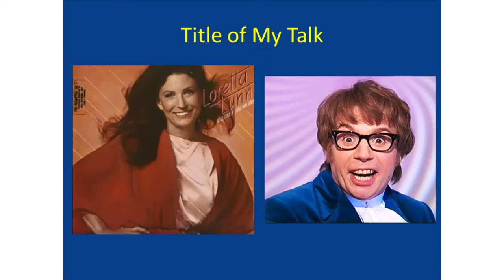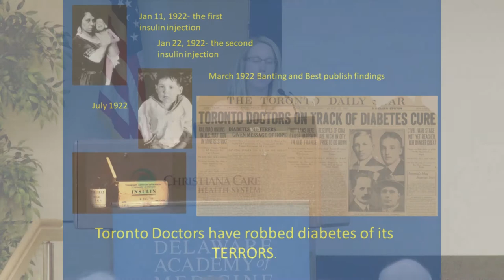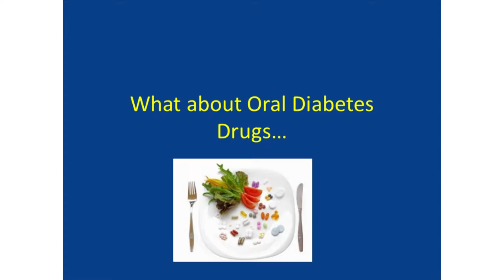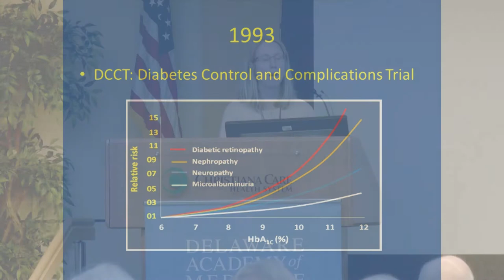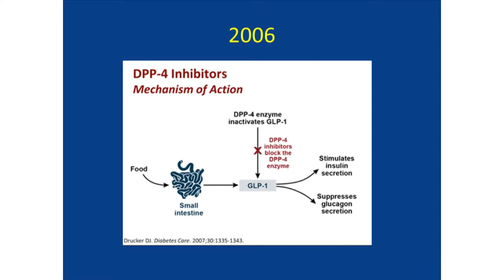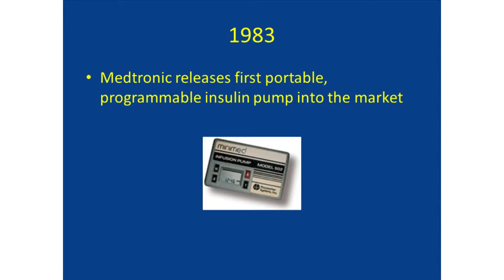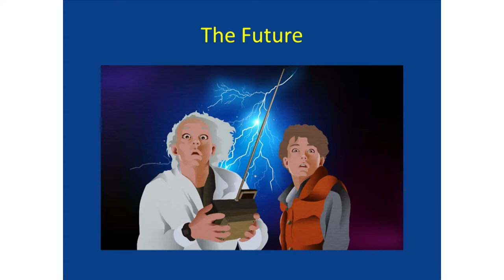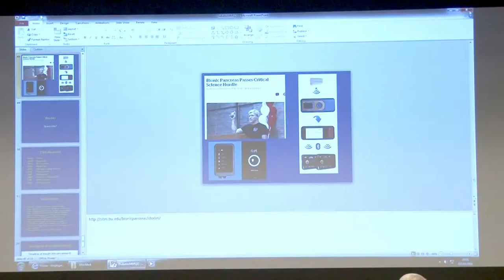Mini Medical School: Diabetes: Yesterday to Today